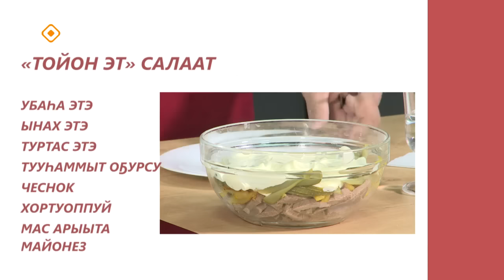«Асчыттар»: Ырыаhыт Иннокентий Васильев-Лэгэнтэй (30.04.24)